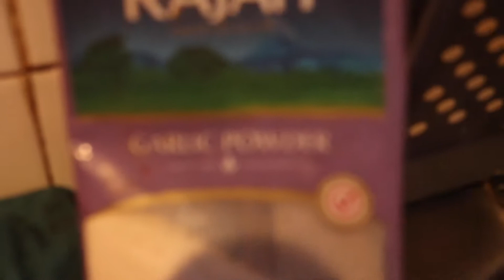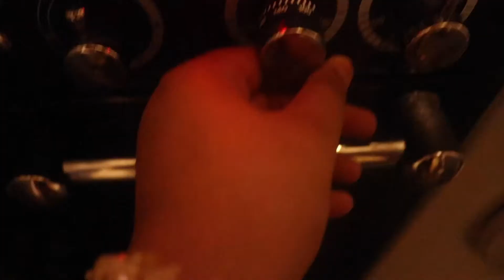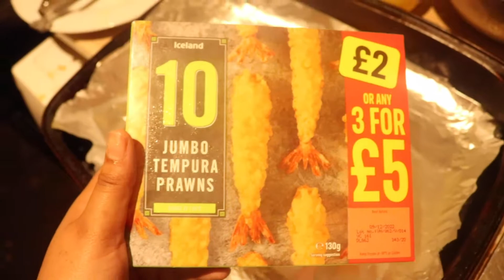MOTHER'S DAY COME DINE WITH ME VLOG